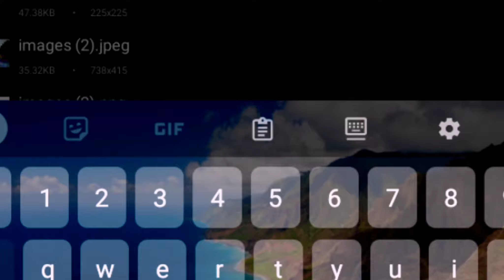GALACTICRAFT MOD FOR MINECRAFT [Space Mod For Minecraft]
Description

Gamer For Player

About : Gamer For Player is a YouTube Channel, where you will find gaming videos in Urdu, Hindi, I hope this video was Useful and you liked it, if you did press the thumbs up button.